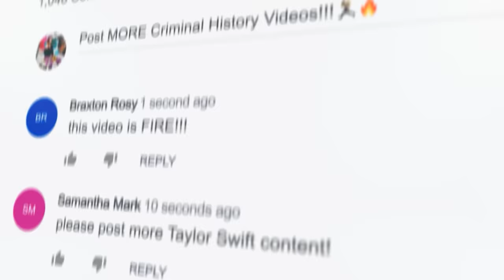Guess The Rapper By Their Chain! (99.9% Fail!) | HARD Rap Quiz 2021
If you were to ask a rapper what their most prized purchase might be, there’s a pretty good chance that most of them would tell you that it’s one of their glistening chains. For rappers, chains are everything and are one of the most personal and identifiable items in their wardrobe. Each chain is so unique, which begs the question-- could you pick out your favorite rapper by just looking at their chain? Today you’re going to find out. Grab a friend and play along together to see who gets more right answers. If you’re ready to Guess The Rapper By Their Chain, then keep watching!